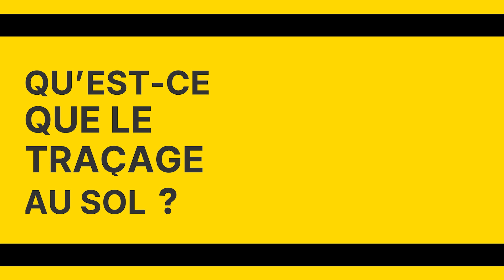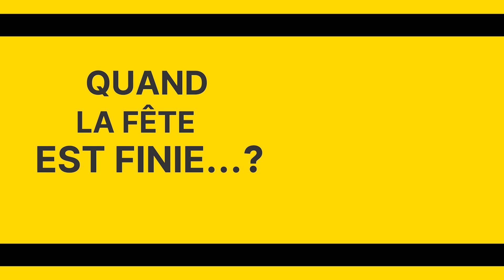Les coulisses de la 90ème Fête du Citron®